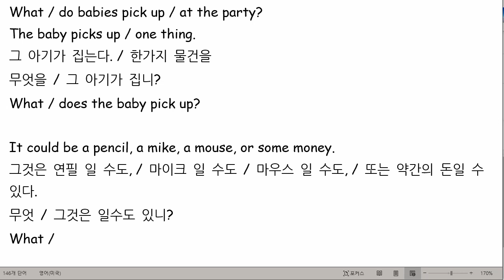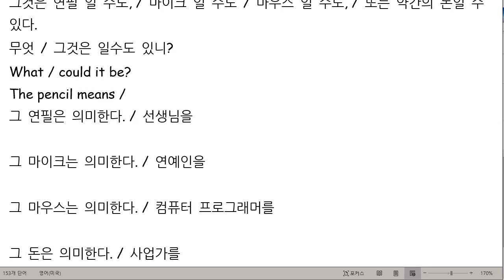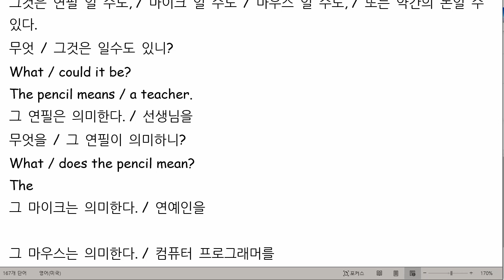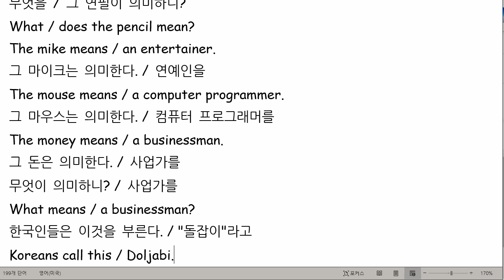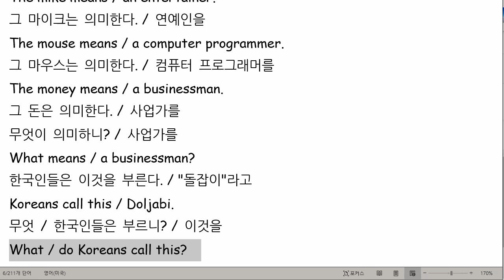박채연 2021 07 15 통문장 2 성취도 89